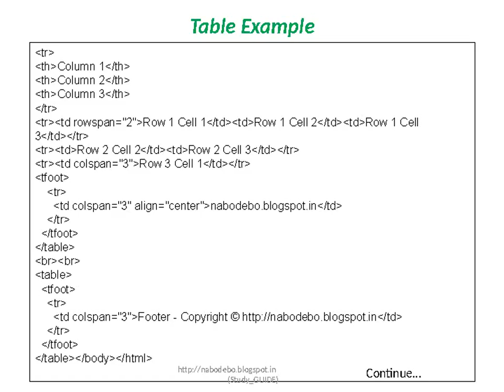HTML ( ordered list, unordered list & table )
HTML  Advance by DG